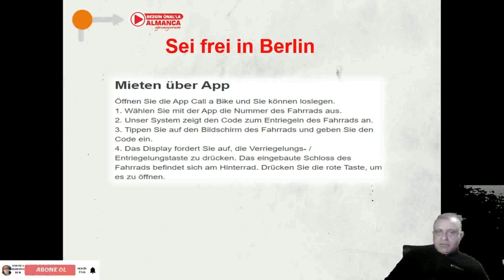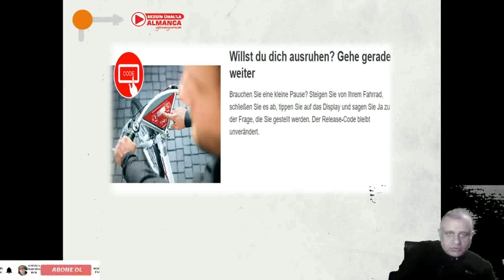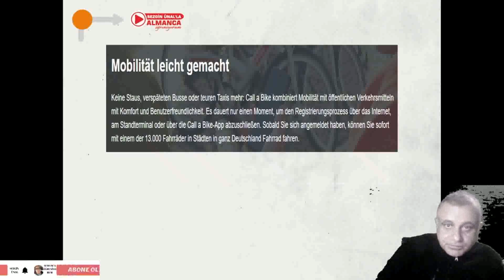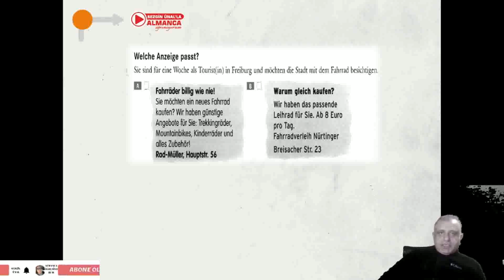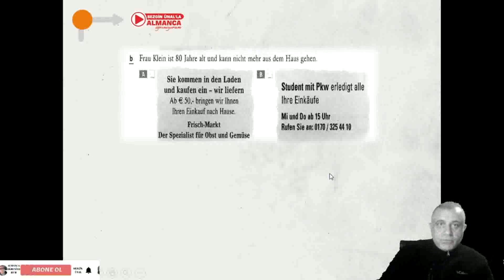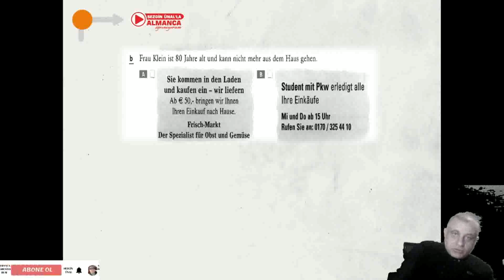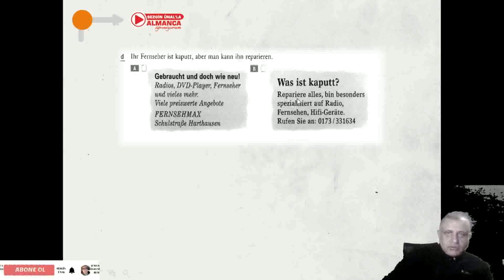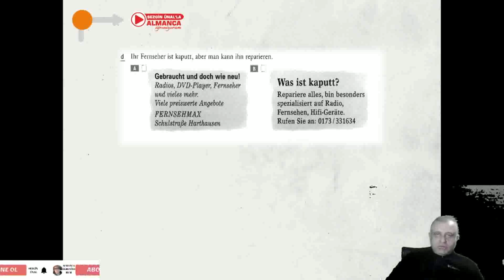109. INFORMATIONSTEXT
INFORMATIONSTEXT, CALL A BIKE, BİLGİLENDİRME METNİ, ALMANCADA BİLGİ METNİ, CALL A BIKE SYSTEM, INFORMATIONSBROSCHURE,, START DEUTSCH 1 HAZIRLIK, TELC , ÖSD, YKS HAZIRLIK , YDS HAZIRLIK